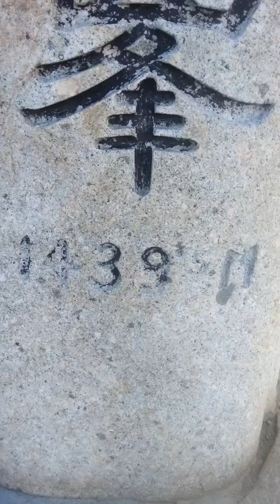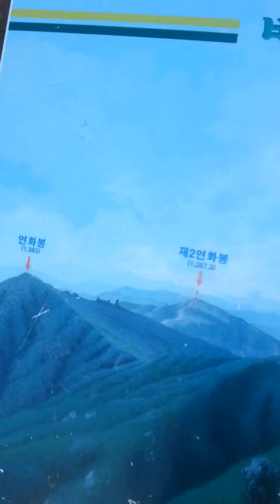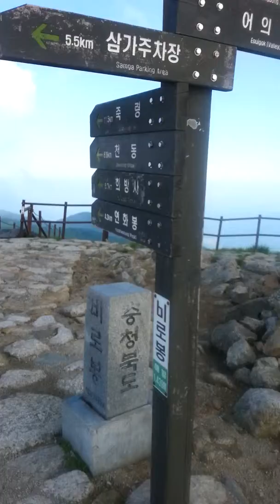소백산 비로봉 국망봉( 20150704)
소백산 비로봉 날씨가 너무 좋았네요